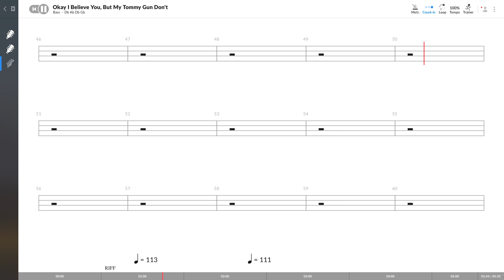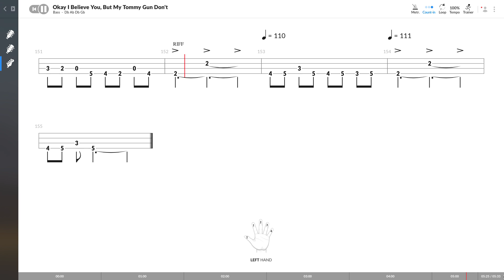Brand New - Okay I Believe You, But My Tommy Gun Don't (BASS TAB PLAY ALONG)